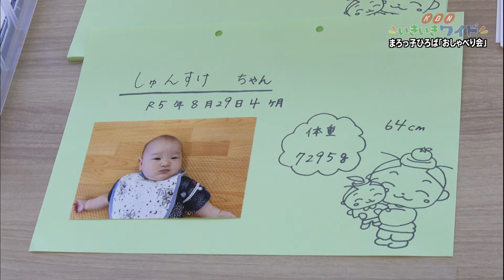育児の悩みを共有して「まろっ子ひろば・おしゃべり会」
坂出市林田町にあるまろっ子ひろばでは、月に２回同じ月齢の子どもがいる親同士が情報交換をする赤ちゃんひろばが開かれています。取材に伺った2023年8月29日に開催された赤ちゃんひろばでは、同じ悩みや質問を共有することで、子育て中のストレス軽減や悩み解決を目的としたおしゃべり会が開かれていました。